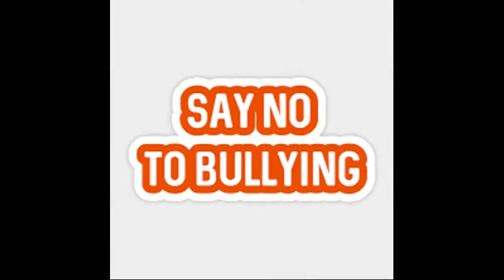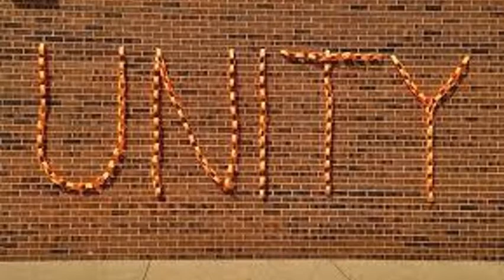LHE Broadcast Club Bullying 11 -7 -2019